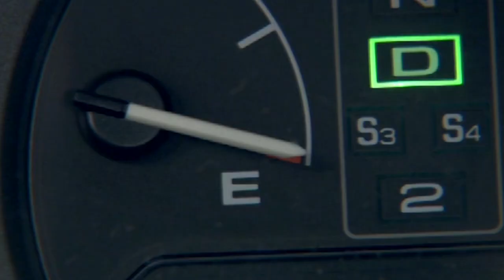Nightmare Man (2006) ORIGINAL TRAILER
Directed by Rolfe Kanefsky. With Blythe Metz, Luciano Szafir, Aaron Sherry, Jack Saalfield.